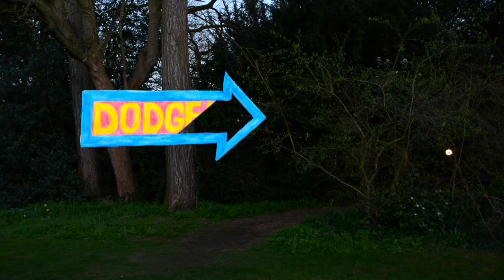St Hugh's Ball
We can't wait for the 9th of May!